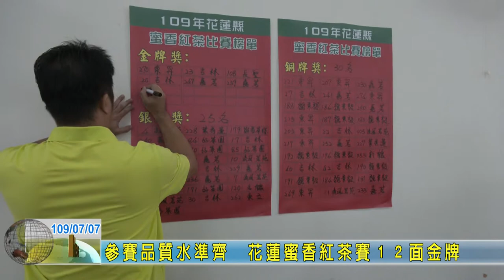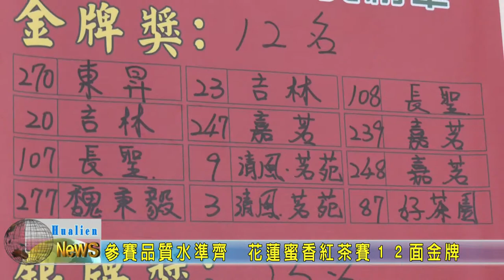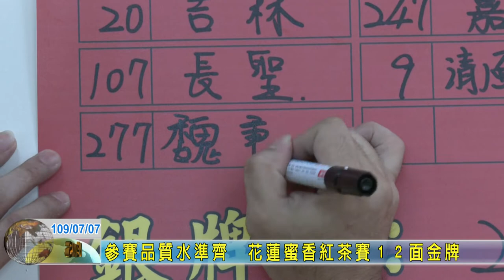20200707 04 參賽品質水準齊 花蓮蜜香紅茶賽１２面金牌